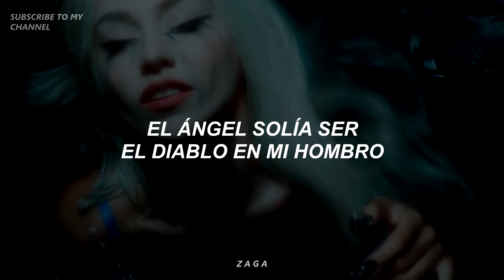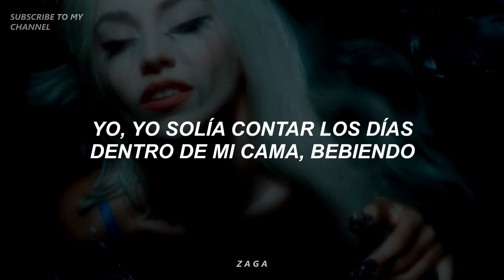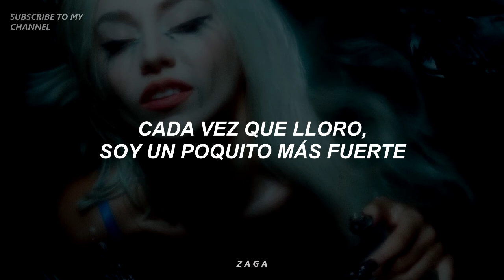Ava Max - EveryTime I Cry (sub. español)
"EveryTime I Cry" Available Now